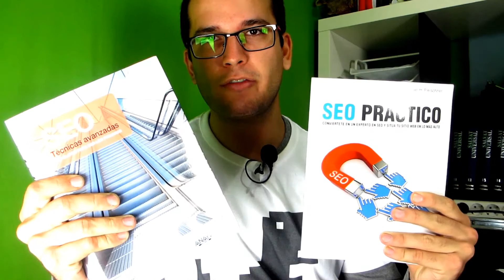Curso de SEO | 25 - Autoridad | PageRank ya NO Existe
En este video sobre cómo mejorar el posicionamiento de tu página web hablamos sobre la autoridad, el nuevo valor que reemplaza la PageRank
¿Cuanta confianza transmite tu web en funcion del numero de links y su procedencia que te apuntan, o según cuántas veces se comparte tu contenido?
El algoritmo del pagerank tomaba en cuenta valores que Google entiende que no son tan trascendentes, asi que, aunque puede ser un dato orientantivo, no es influyente en el seo

▼ HOLA MUNDO!!